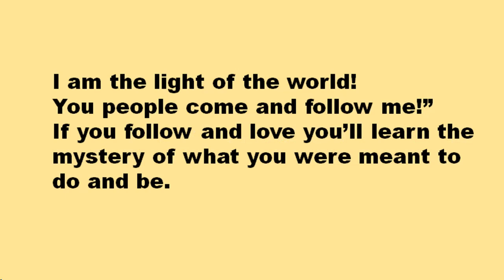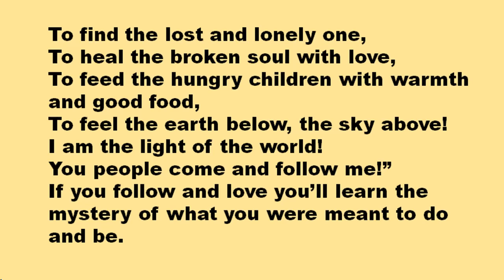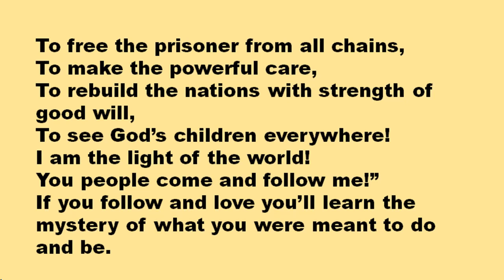87 VU I Am the Light of the World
Voices United 87  I Am the Light of the World.  Copyright Desert Flower Music.  Singer Yvonne Milley